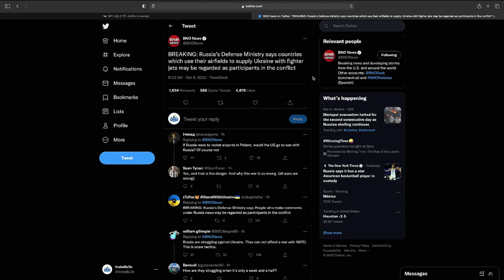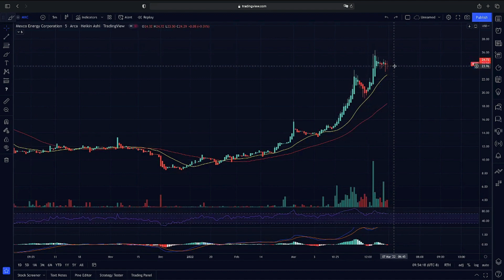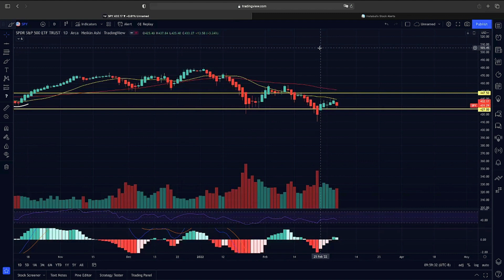RUSSIA UKRAINE NEWS | MXC Update | SPY Chart Updates | S&P 500 Technical Analysis! (Related IWM QQQ)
Stocks in this Video: $SPY S&P500 $MXC

Related: $QQQ $IWM $SPX $MXC